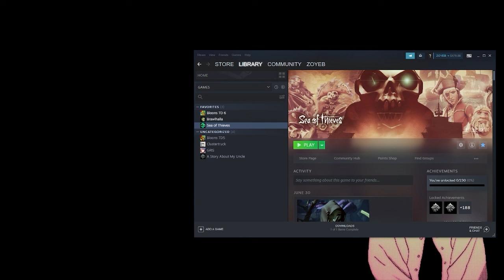The Big Rock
--Timestamps--
00:00 Chapters

❮brawlhalla khane jamat khana ismaili❯